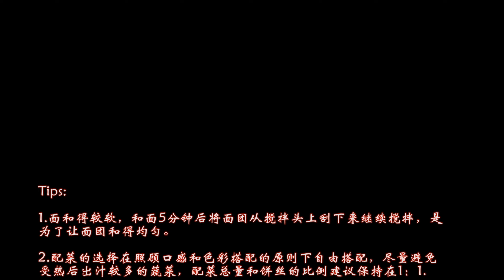炒饼 Stir-fried Flatbread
南方人生活在北方，最头疼的是青黄不接的初春时节，萝卜白菜已经熬过一个寒冬，却仍不见地里冒出绿色来。北方人却很有耐性，哪怕只是萝卜白菜，也能做出美味的炒饼来。
For Southerners living in the North, the most troublesome season is the early spring when there is a gap in the availability of fresh produce. Radishes and cabbages have already endured a harsh winter, yet there is still no sign of green sprouts emerging from the ground. Northern people, however, have great patience and can make delicious stir-fried flatbread even with just carrots and cabbages, stir-fried flatbread could be present as a dish, as well as a staple.

厨房小窍门：
kitchen tips and tricks：

视频里包括家常冷水面饼的和面和制作方法。
The video includes the recipe and process for making homemade flatbread.

0:00    介绍    Introduction
0:27    面饼制作和面    Flatbread making step 1, dough kneading
0:59    配菜    Ingredients for stir-fry
1:19    备料    Pre-works of the ingredients.
2:40    面饼制作    Flatbread making step 2, rolling and baking
4:22    饼丝制作    Pre-works of flatbread strips
5:02    炒饼    Stir-fring
5:47    回味    Summary